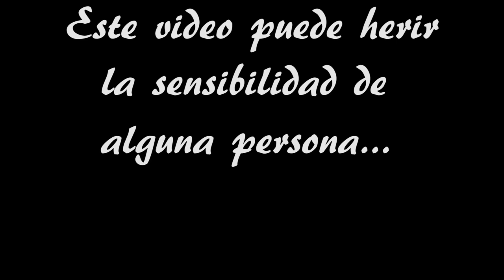Sacar una muela del juicio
Este vídeo, puede herir la sensibilidad de algunas personas, ya que sacar una muela del juicio por regla general es complicado, dependiendo de como sea la raíz de la muela.
Me parece interesante verlo, y sobre todo a muchos estudiantes de odontología que puedan ver éste tipo de vídeo para sus prácticas.
En lo personal, también me gusta  saber y sobre todo la curiosidad, ya que cuando vamos al dentista y nos hacen un tratamiento no somos conscientes de lo que nos hacen.
Espero que os guste y os mando un saludo para todos.